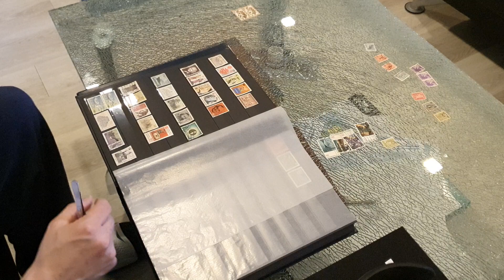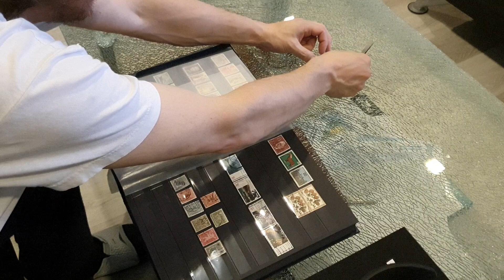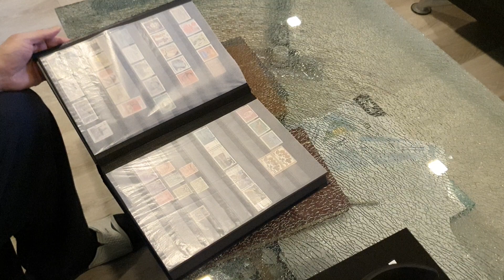Briefmarken Sortieren - Berlin, Teil 2 - ab in das Album! - Fast kein Kommentar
Briefmarken Berlin   ab in das Album!

Hier kommen sie nun in das Album...

Und damit ist auch Berlin "fertig"